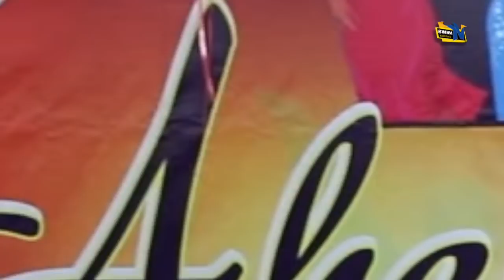ज़माने के साथ कैसे बदल रहा है करवाचौथ, देखें वीडियो| Karva Chouth 2018 Party Lucknow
VK News is one of the most watched Hindi News channel. It is India's new Hindi digital News platform that acts as the mirror of the society. It helps in bridging the gap between the users and the current happenings in the society of all around the world. If you are interested in watching Hindi live news as well as breaking news then our YouTube channel will help you by giving you infotainment.